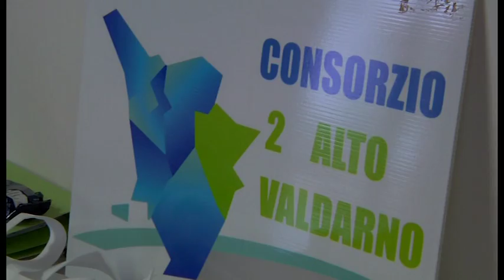Maltempo, il Consorzio Bonifica: "quello che è possibile noi lo facciamo"